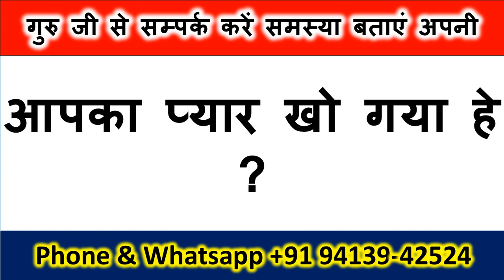पाऊँ पर नाम लिखकर घर के बाहर जाओ आपसे मिलने बाहर आएगी